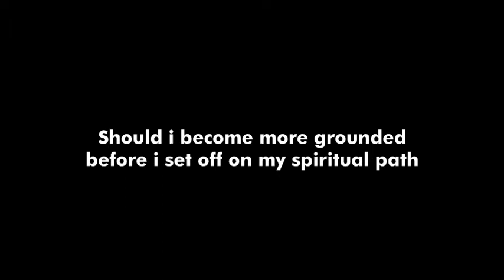shakti mhi - Spiritual Dialogue - Aug 6/08 - Part 3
Should i become more grounded before i set off on my spiritual path